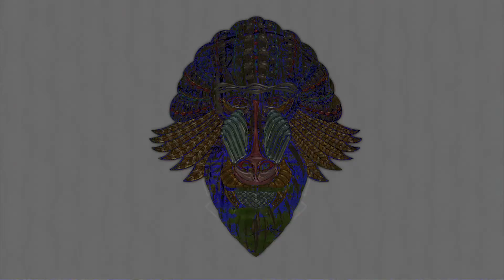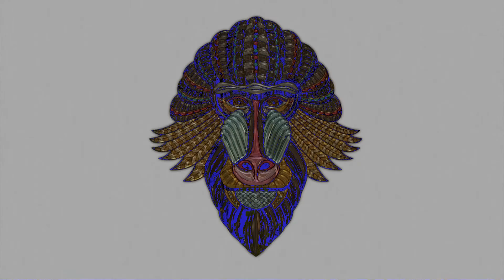Ritmo De Dança - Gigi Ferruccio (Orango's House EP)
Orango's House EP is avaible on: iTunes, YouTube Music, Spotify, Amazon Music.

Directed and Edited by: FRANCESCO ALESSANDRO RASI
Music Composer: GIGI FERRUCCIO